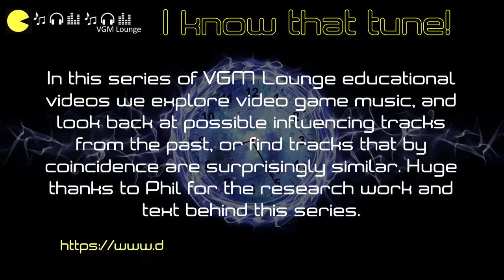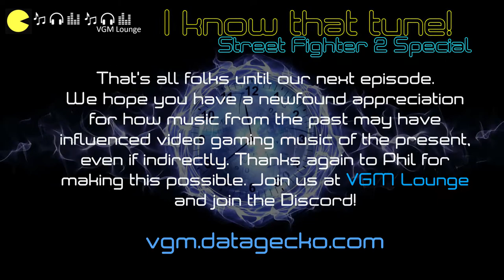Street Fighter 2 Music Similarities VGML - I know that tune - EP6. What inspired your #1 game music?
What kind of music inspired the soundtrack of Street Fighter 2? Let's find out!

This is a special episode of our series "I Know That Tune" video game / pop music comparison videos where we search for pop music that we find sounds similar in style and melody to our favourite game music. This entry is for the 1991 Multi-Platform Fighting Game hit "Street Fighter 2". Includes similarities found by ourselves through extensive research! The songs featured in the first batch are:

- Ken Stage Theme ( Classic Entry )
- Guile Stage Theme ( Classic Entry )
- Vega Stage Theme ( Classic Entry )
- Balrog Stage Theme
- Mr. Bison Stage Theme
- Ending Theme

The compared material includes songs by T-Square, Cheap Trick, Pascual Marquina Narro, John Mellencamp, Eve, The Whispers, Kool and the Gang, Floyd Kramer, Con Funk Shun, Pop Tops and Bob James.

Playing Street Fighter 5 and waiting for Street Fighter 6? Have a look!